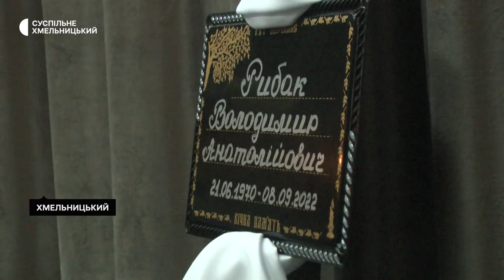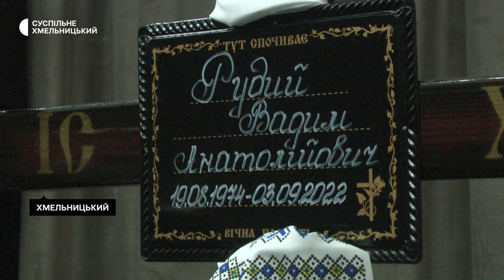У Хмельницькому провели в останню путь двох військовослужбовців, які добровольцями пішли на фронт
У Хмельницькому попрощалися з двома військовослужбовцями п’ятдесяти дворічним Володимиром Рибаком та сорока восьмирічним Вадимом Рудим. У міській ритуальній службі прощалися рідні, друзі та побратими. Подробиці – у сюжеті Суспільного.